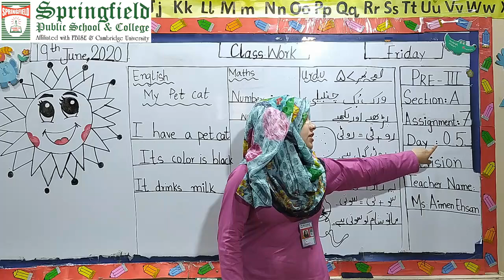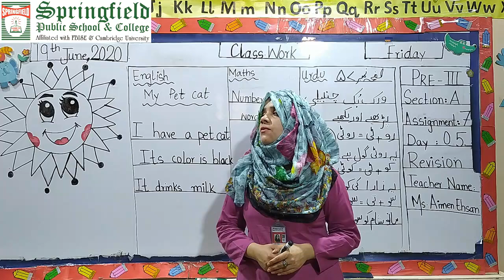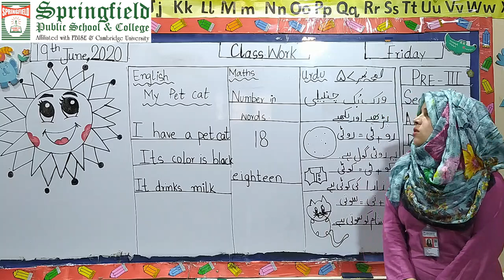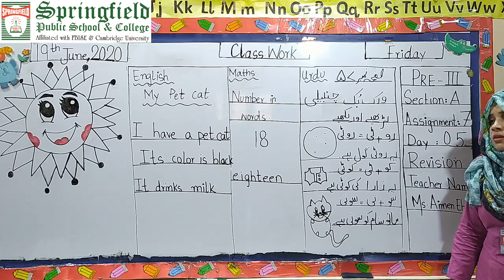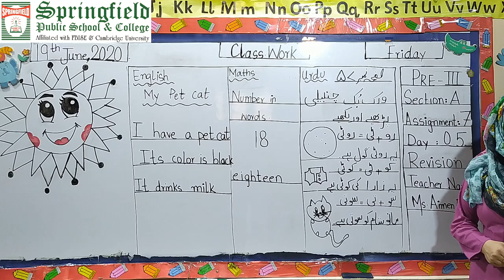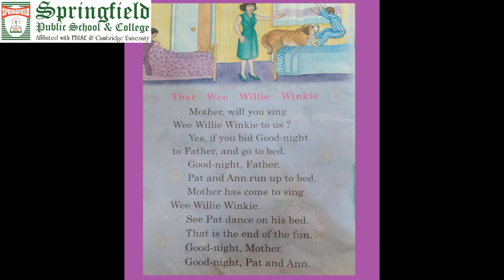Preschool Level - 3: English 'My Pet' and Urdu Write Simple Sentences